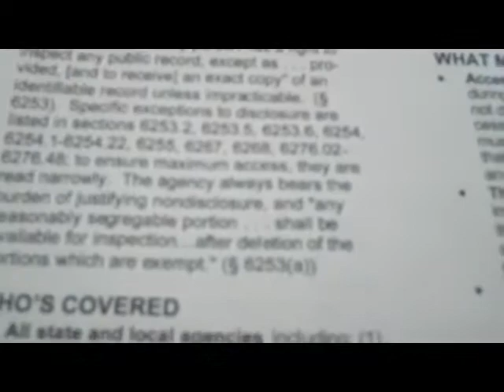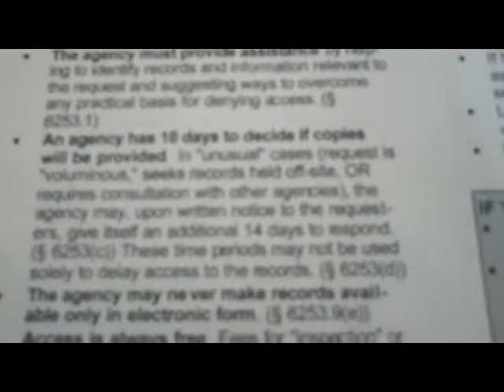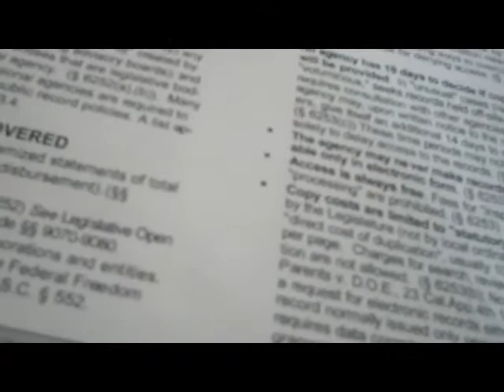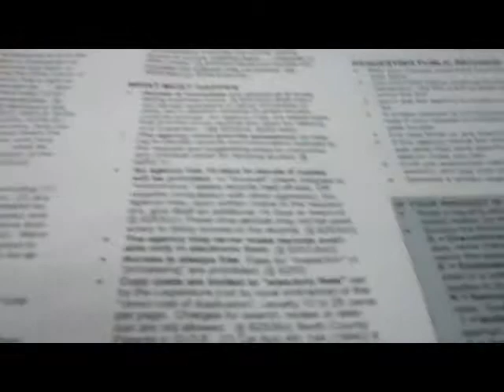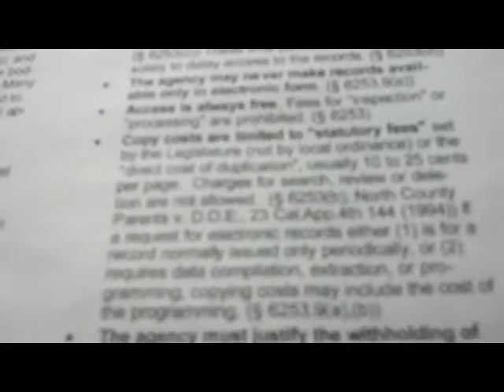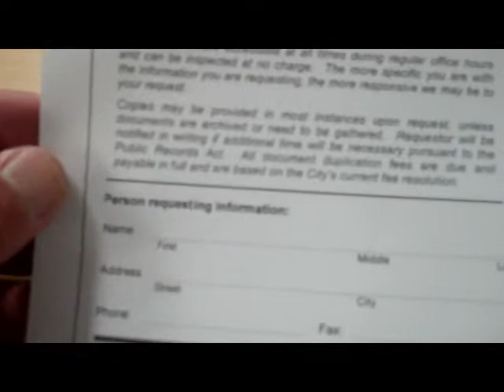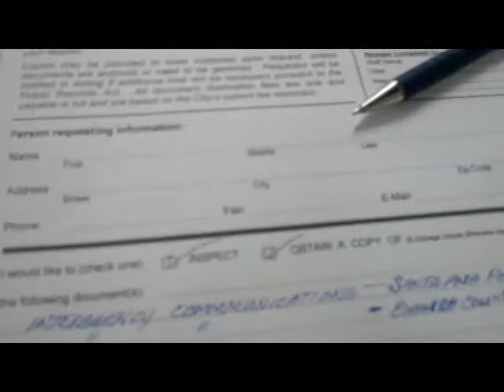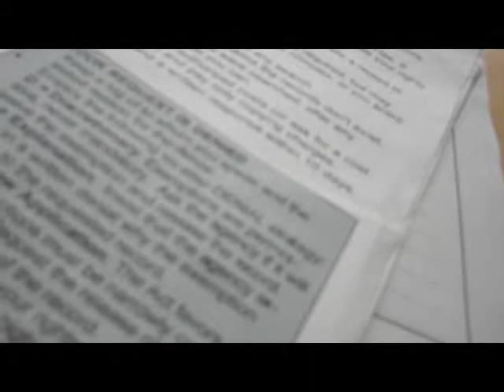Violators: CPRA scofflaws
A simple request for records as per the California Public Records Act results in a police response, bogus allegations, threats of arrest and violation of state law on the part of the low-lifes that changed their stories at least five times before refusing to comply with state law.

Typical of a staged law enforcement scam, threats of arrest, intimidation and harassment were the response to the lawful request that was intended to provide a tutorial for those that aren't familiar with CPRA.

(OK, now all the cop-bitches stand up together and say, "That's the guy!")